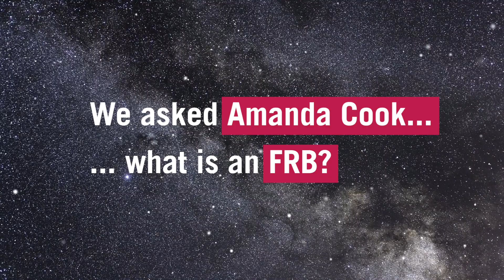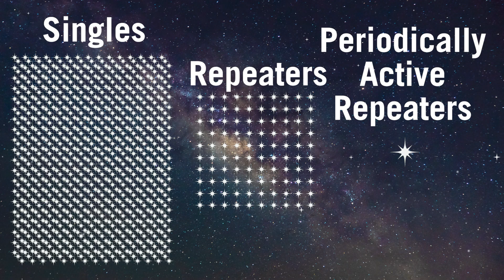What is a Fast Radio Burst?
Fast Radio Bursts (FRBs) are sudden, repeating radio signals found in space, and considered one of the biggest mysteries in astronomy!

Astronomers are starting to learn more about what they are and where they come from, but there's still lots to figure out.

In this video, U of T Astro's Amanda Cook breaks down what we know, and what comes next in this fascinating research field.

Connect with the Dunlap Institute:
Web: dunlap.utoronto.ca